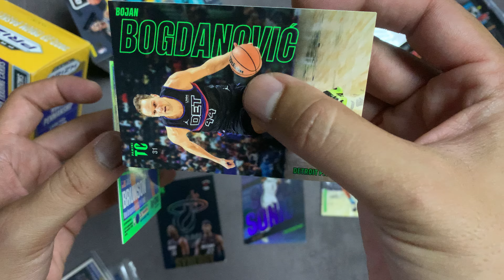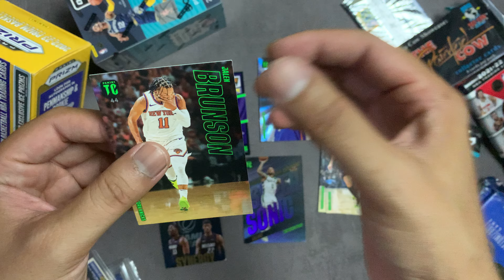Ngebuka pack PANINI TOP CLASS Basketball Card 2023-24 dan kartunya RUSAK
Top Class adalah series dari Panini yang saya suka banget layout desain-desainnya selain banyak kejutan insert card didalamnya, tapi kali ini……